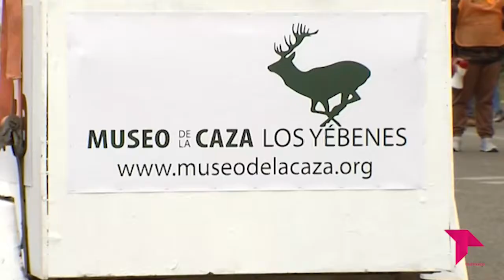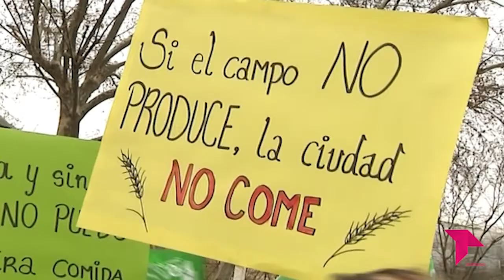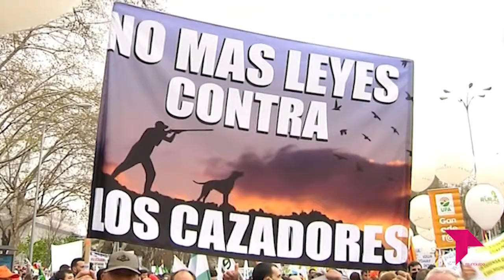EL BRASERILLO 22 03 22